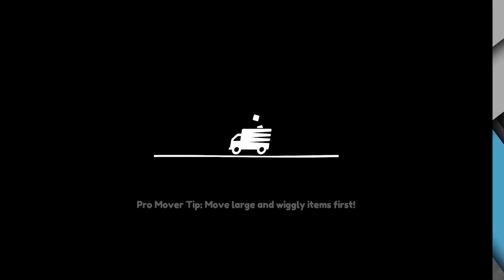Moving out 3 Player- Deserted Depot world record run!